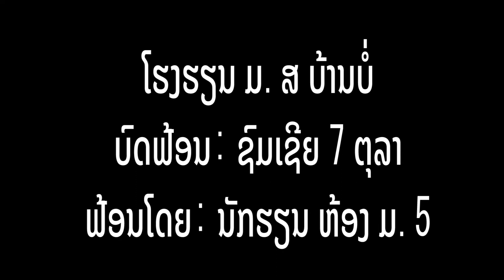ບົດຟ້ອນ ຊົມເຊີຍ 7 ຕຸລາ ມສ ບ້ານບໍ່